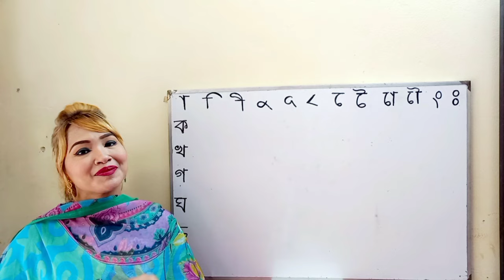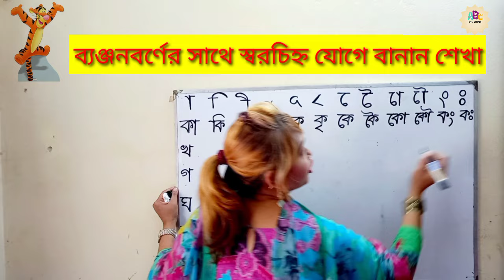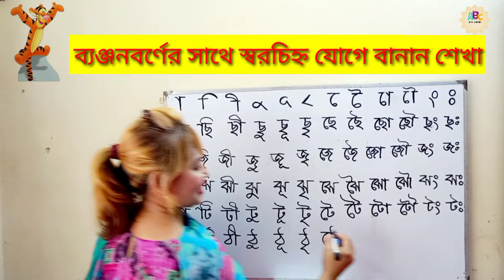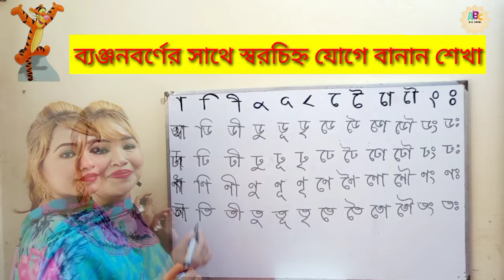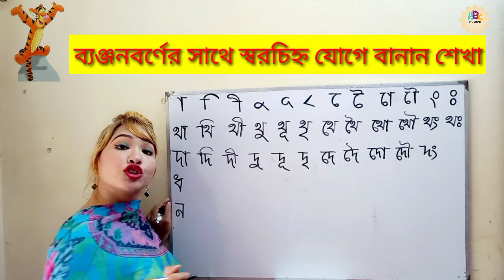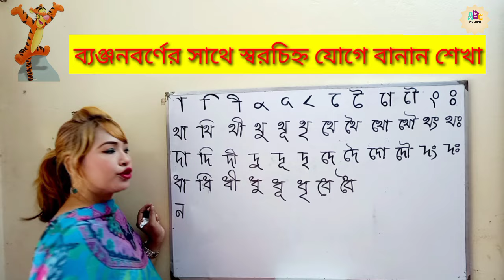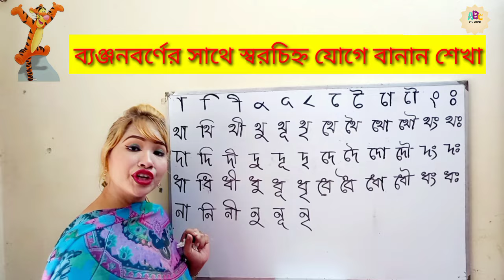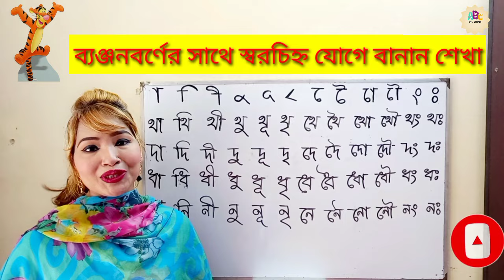ব্যঞ্জন বর্ণের সাথে স্বরচিহ্ন যোগে বানান শেখা (Part-1)